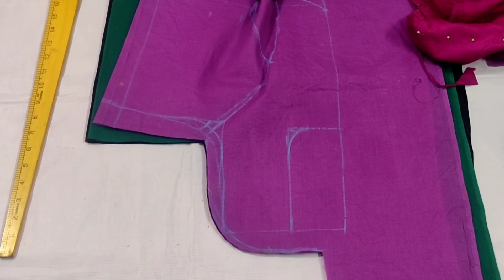How to cut Princess cut blouse in Telugu for beginners//easy method princess cut blouse cutting ✂️